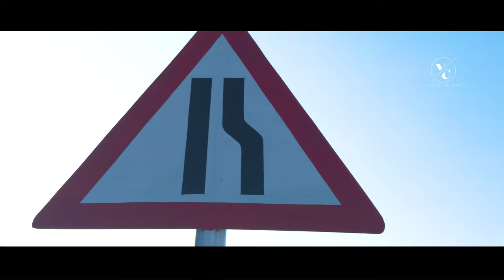POKHARA INTERNATIONAL AIRPORT || LATEST UPDATE - 4K VIDEO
Song:- The Cradle of Your Soul
Artist:- LemonMusicStudio
Licensed to YouTube by:- Elite Alliance Music; Epic Elite (Music Publishing)

This is the official YouTube Channel of Videochitra.com. we publish the stories that embrace the different shades of the society. Distribution of our videos by downloading and re-uploading inside and outside YouTube without our written consent is strictly prohibited. however, embedding our videos with proper credits is always welcome. ...